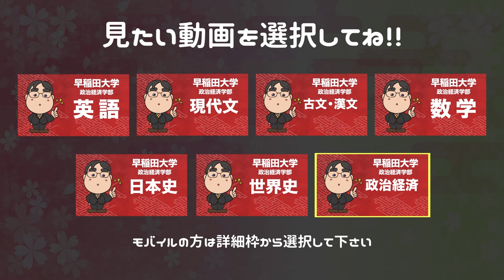2016年度版｜参考書だけで早稲田大学・政治経済学部で合格点を取る方法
【教科選択】

■参考書だけで早稲田・政治経済学部ー古文・漢文で合格点を取る方法

■武田塾中森の参考書だけで合格点を取る方法 特別編!!｜早稲田大学法学部 吉村先生インタビュー

■武田塾中森の参考書だけで合格点を取る方法 特別編!!｜早稲田大学教育学部 梅林先生インタビュー

日本初！授業をしない。
武田塾